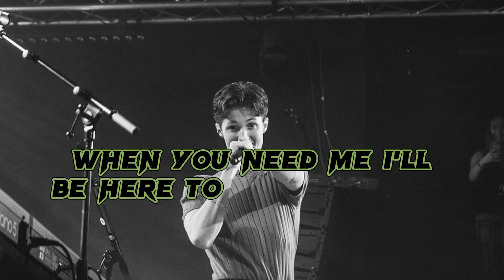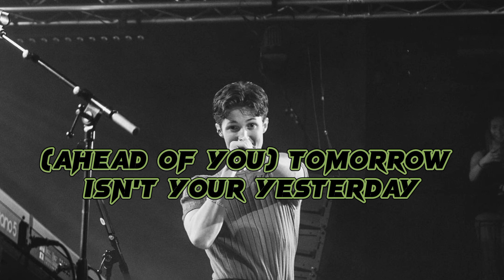Henry Moodie - Pick Up The Phone (Lyrics Video)